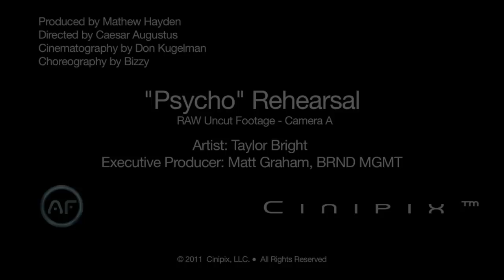Taylor Bright's Psycho Video Shoot - Dance Rehearsal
Hey, me and my dancers at our first rehearsal together!  They are awesome!